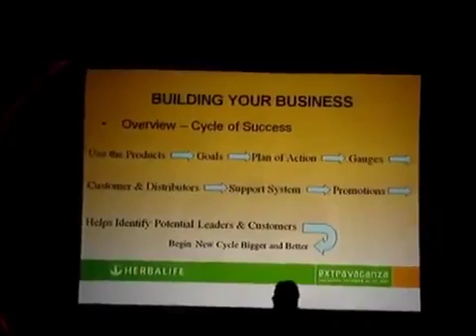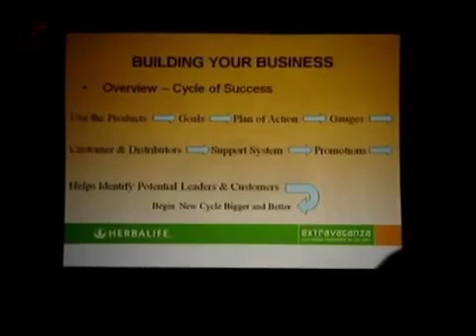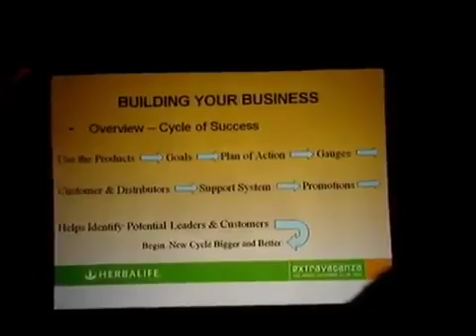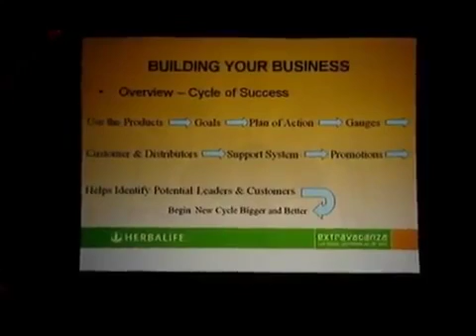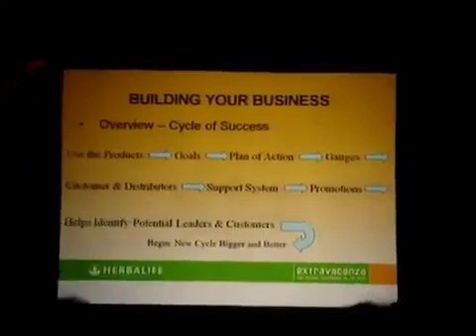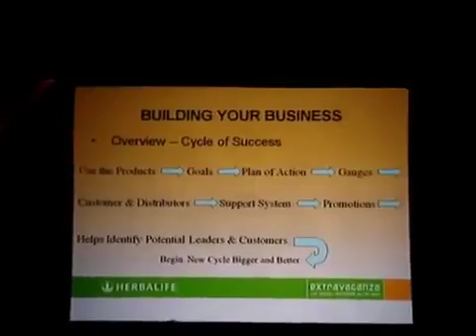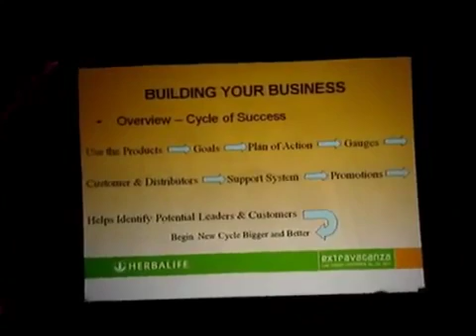dMk Team John Tartol Chairmans Club Member Las Vegas Extravaganza PART 3